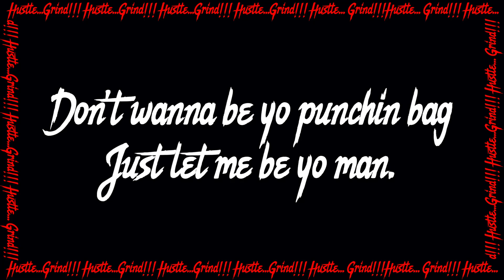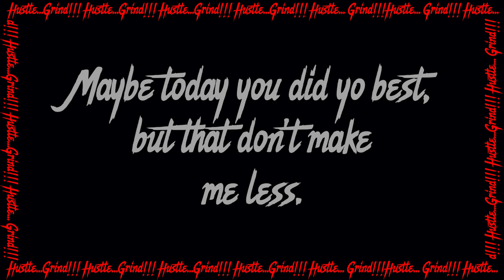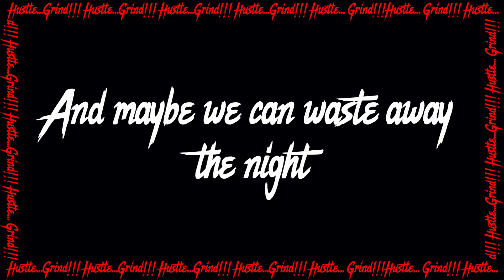Trippin Out Lyric Video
and drop a COMMENT if you hustle out here!

Thanks love y'all!